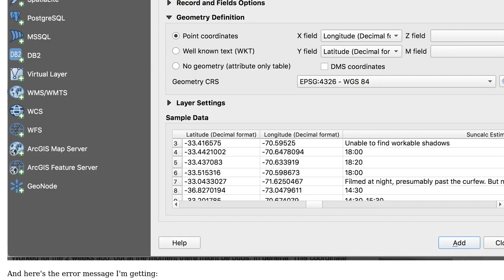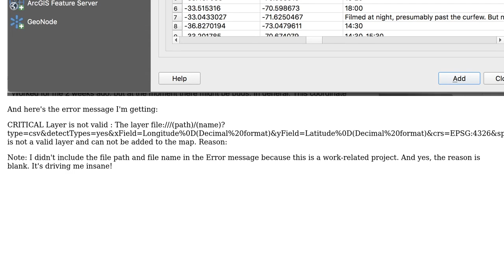GIS: 'Layer is not valid' error in QGIS for delimited text layer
With thanks & praise to God, and with thanks to the many people who have made this project possible! You are responsible for your own actions.